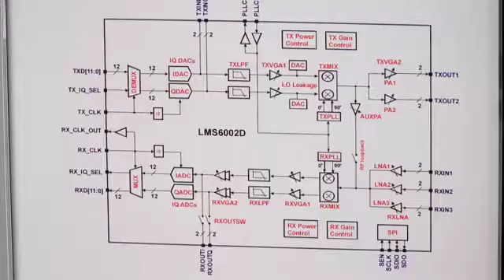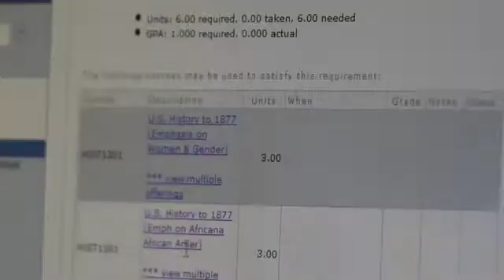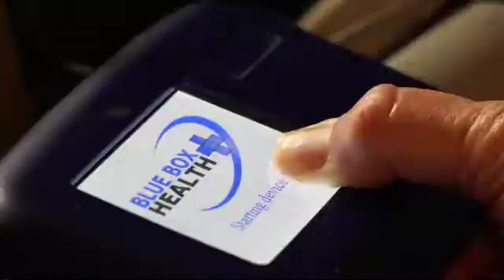Rice University - Technology for All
A video showing how Rice University researchers have improved and expanded wireless technology was featured during the July 15 White House announcement of a new Advanced Wireless Research Initiative.

The video describes a collaborative project with Rice University (Edward Knightly), Technology For All (Will Reed), and the Baylor College of Medicine (Cliff Dacso) for advanced wireless technology and health care applications in underserved communities.